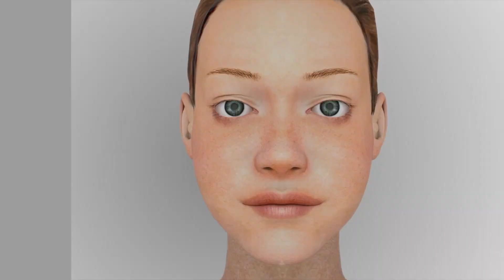CONTRAVOZ,STYCO,OLIVER RITE & SOMTEK - ALPHA O BETA TRASH TEASER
Alpha o Beat